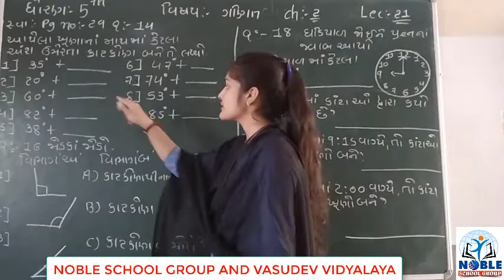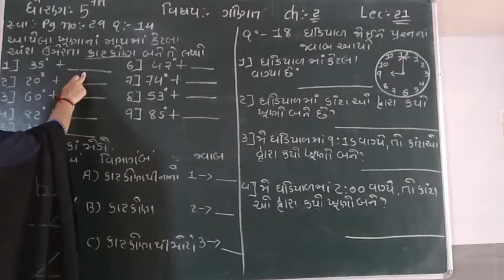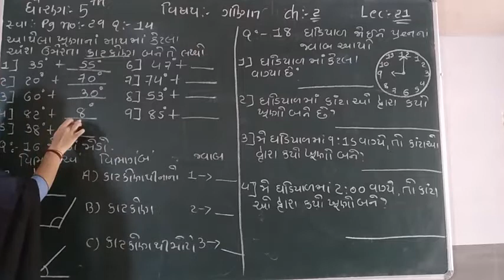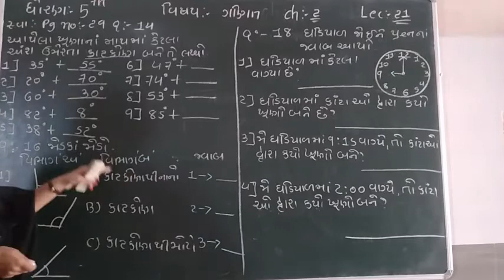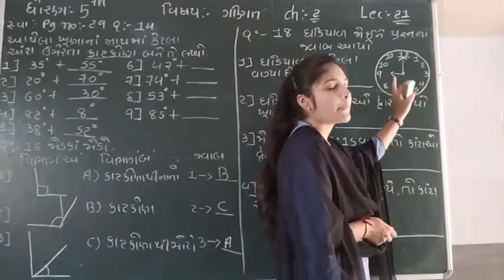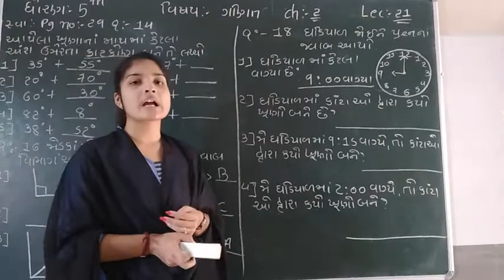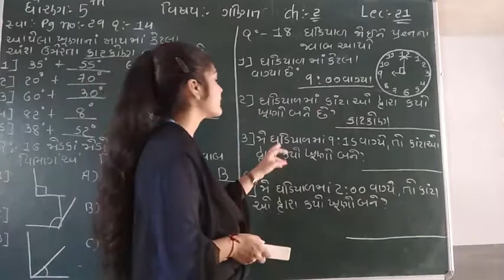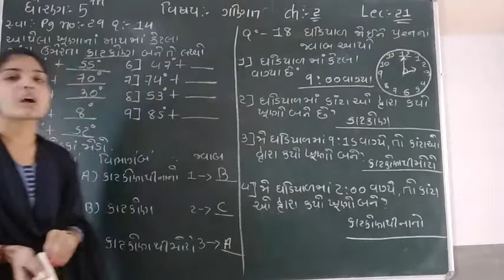Standard 5 Mathematics Lecture 21 By leenamadam